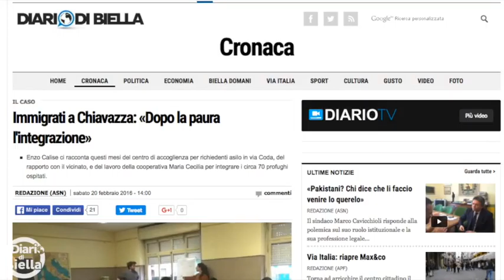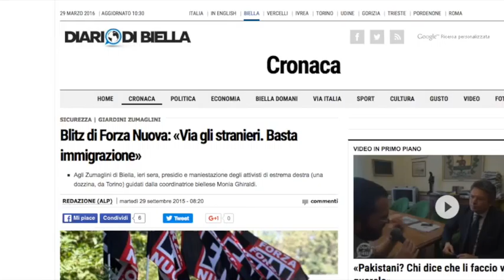Cavicchioli: «A chi danno fastidio gli stranieri si rassegni»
Il sindaco fa il punto sull'immigrazione: nessun problema di ordine pubblico, solo qualche episodio di degrado e chi vuole una città di soli piemontesi non capisce un fenomeno epocale